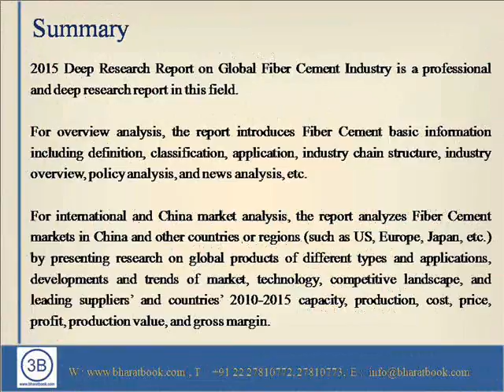2015 Deep Research Report on Global Fiber Cement Industry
2015 Deep Research Report on Global Fiber Cement Industry is a professional and deep research report in this field. For overview analysis, the report introduces Fiber Cement basic information including definition, classification, application, industry chain structure, industry overview, policy analysis, and news analysis, etc.